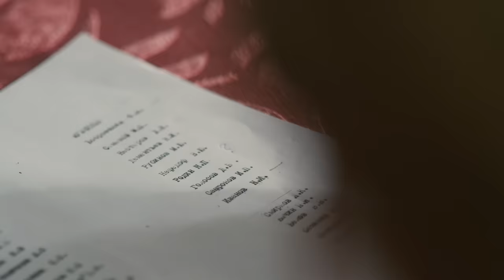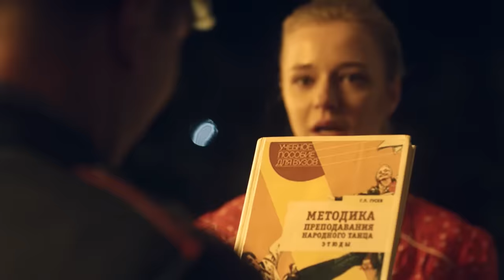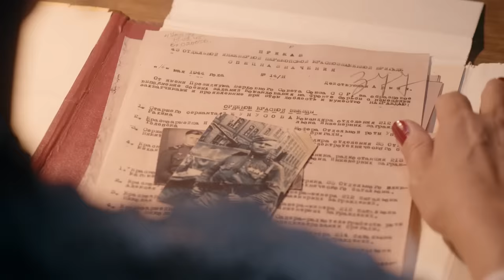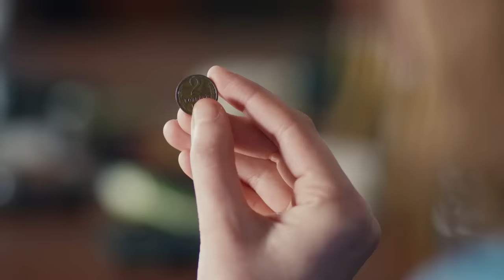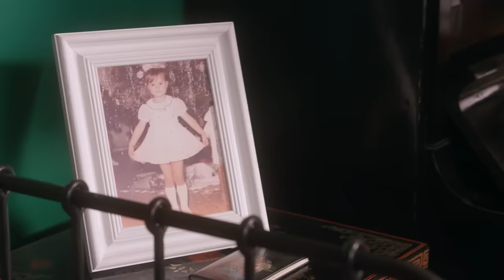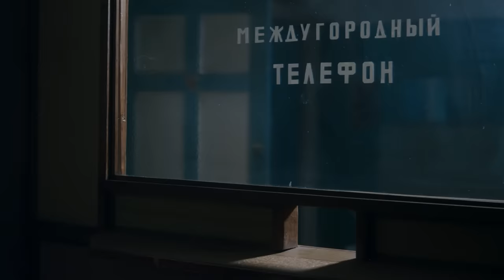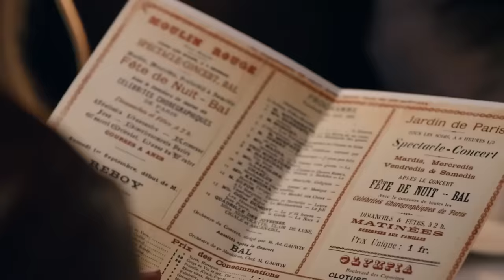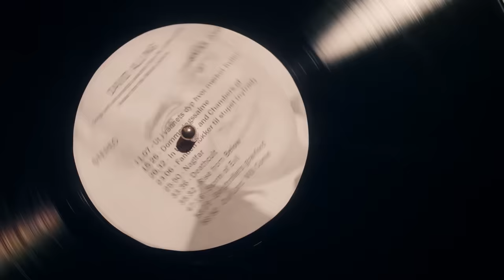▶️ Берёзка Все серии - Мелодрама | Фильмы и сериалы - Русские мелодрамы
Берёзка Все серии смотреть онлайн (мелодрама)
💬 О ФИЛЬМЕ БЕРЁЗКА ⏷
Берёзка
Фильм расскажет о закулисье всемирно известного танцевального коллектива. Вот уже 70 лет ансамбль, созданный выдающимся хореографом Надеждой Надеждиной, завораживает зрителей диковинным, «плывущим» шагом, создающим впечатление, будто девушки стоят на месте, а сцена под ними вращается. В сериале «Берёзка» талантливым танцовщицам - дерзкой провинциалке Варе, амбициозной красавице из Таллинна Эдите и коренной москвичке Лене - предстоит пройти непростой путь к большой сцене, невзирая на череду взлётов и падений.

Год: 2018
Сценарий: Василий Павлов
Режиссер: Александр Баранов
Продюсер: Александр Кушаев, Ирина Смирнова
Оператор: Егор Суровцев
Жанр: мелодрама
Количество серий: 16
Актёры:
Любовь Константинова, Ольга Бобкова, Лидия Вележева, Алексей Серебряков, Анастасия Стежко, Сергей Шакуров, Евгений Сидихин, Михаил Ефремов, Нина Усатова, Надежда Маркина